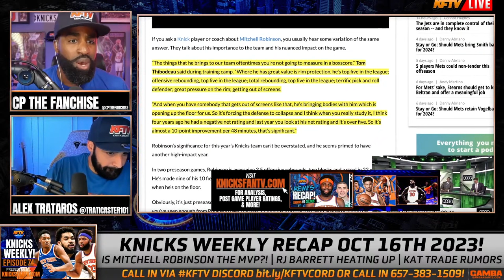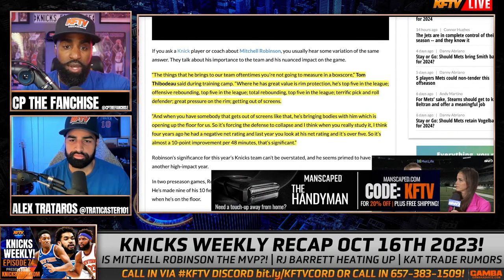Knicks News: Knicks Name Mitchell Robinson "The Most Important Guy On The Team"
Knicks News: Knicks Name Mitchell Robinson "The Most Important Guy On The Team". 🏀 In this Knicks News update, join us as we delve into the latest revelations about Mitchell Robinson, who has been dubbed "The Most Important Guy On The Team" by none other than Coach Tom Thibodeau.

🔄 Robinson's name surfaced in trade talks involving Jrue Holiday and the Portland Trail Blazers, adding an intriguing twist to the Knicks' offseason dynamics. Explore the possibilities and considerations in this trade scenario.

🌟 Following a Knicks preseason game against the Timberwolves, Coach Thibodeau shared insights into Robinson's impact on the court. Discover the stats that showcase Mitchell's prowess in areas such as rim protection, offensive and total rebounding, and his crucial role in the pick-and-roll defense.

📈 Thibs also highlights the significant improvement in Robinson's net rating over the years, shedding light on his evolving importance to the team's success.

🔍 Dive deeper into the discussion on Mitchell Robinson's offensive contributions, specifically as a top-tier offensive rebounder in the league. Uncover how his unique skills provide the Knicks with second-chance opportunities, making him a key asset on both ends of the court.

🛡️ As we explore Robinson's defensive strengths and offensive impact, we'll discuss the team dynamics and the crucial role he plays in covering defensive weaknesses.

🔔 Don't miss out on the latest Knicks insights and updates. Is Mitchell Robinson truly the MVP of the Knicks? Let's talk basketball! 🏀

Download NBA 2K Mobile and use code 'tatum2kmobile' to receive an exclusive Jayson Tatum pearl tier card. iOS - Android